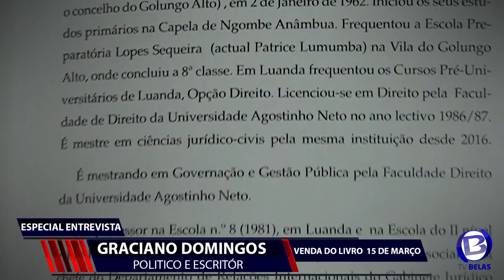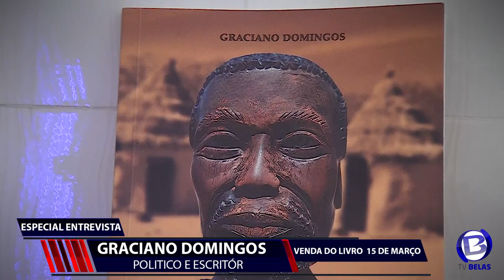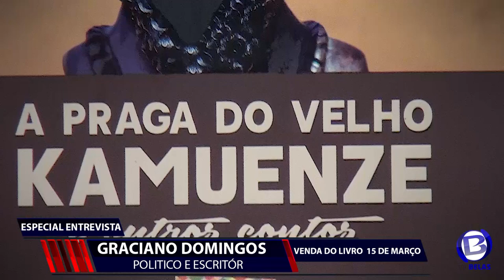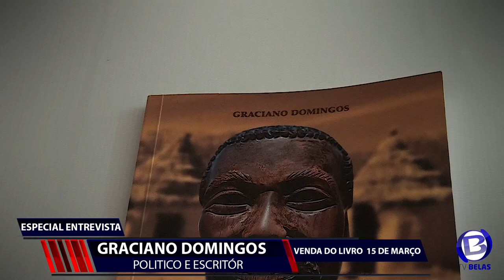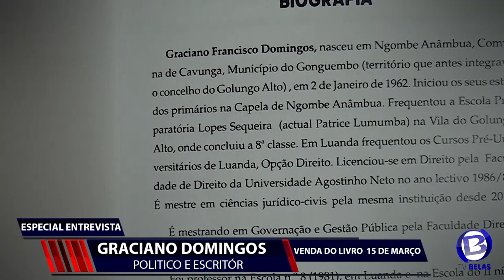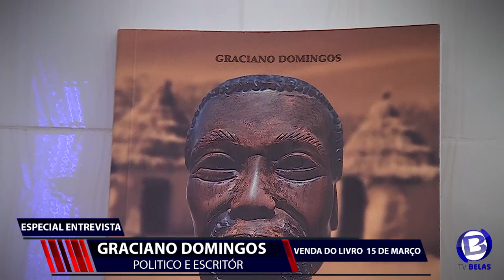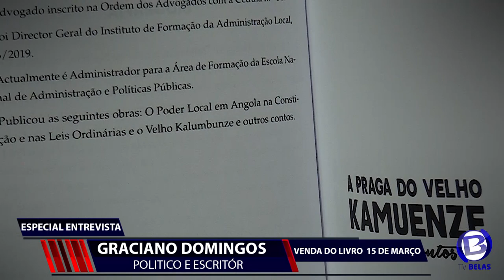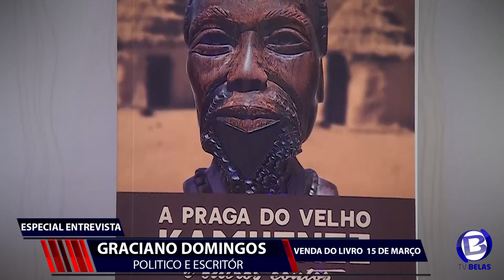Especial Entrevista com Graciano Domingos Ex- Governador de Luanda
Especial Entrevista na Tv Belas com Graciano Domingos Ex- Governador de Luanda e Vice Ministro da Administração do Território,Vice-Ministro do Urbanismo e Ambiente membro do Comité Central do Mpla

TV BELAS, feita com amor para sua casa!!!

Para mais informações, não exite. Ligue para 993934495/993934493